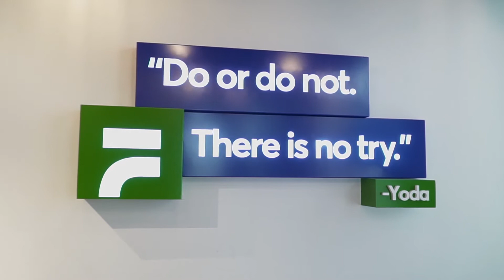Granulate - Fyber Success Story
Fyber turned to Granulate's real-time continuous optimization solution to help them reduce their compute costs and increase their application performance. Granulate agents were installed on Fyber’s AWS EC2 cluster using a Chef cookbook. Following the agent's activation, Fyber experienced significant performance gains. Fyber saw a17% reduction in the response time and 18% CPU utilization all while dealing with 15% more throughput.